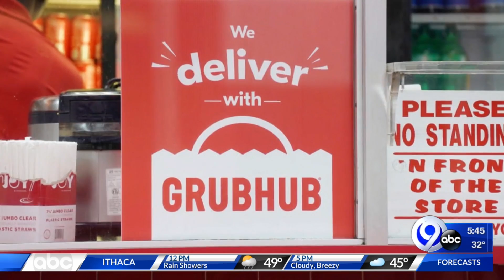Techbytes: 5-13-20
Kenneth Moton has the latest on the cutting edge of technology.